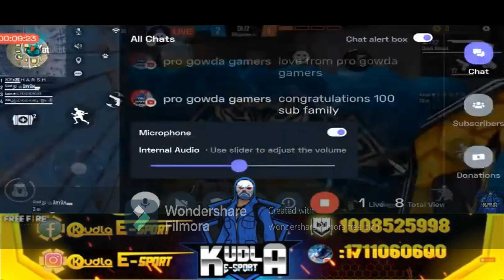👉FREE FIRE 🔥 FUNNY MOVEMENT 😜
ᏦႮᏞDLA 赛Ꭼ-sport

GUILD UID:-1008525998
GULID NAME  : - ᏦႮᏞDLA 赛Ꭼ-sport
GUILD LEADER  : -  ᏦᎬ s 赛 ＨＡＲＳＨ
GUILD OFFICER  : - ᏦᎬ s 赛ＭＡＮＶＩＴＨ & ᏦᎬ s 赛ＦＩＧＨＴＥＲ
GUILD IS LEVEL 4